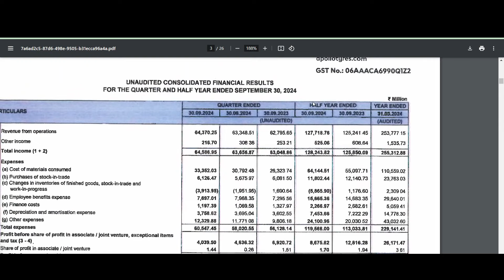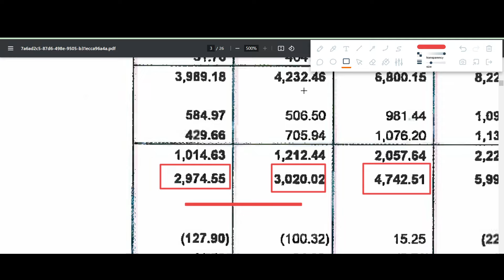APOLLO TYRES Q2 results 2025 | APOLLO TYRES results today | APOLLO TYRES Share News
APOLLO TYRES Q2 results 2025 | APOLLO TYRES results today | APOLLO TYRES Share News | APOLLO TYRES Share latest news

In this video we discuss the Q2 FY25 results of APOLLO TYRES
1. APOLLO TYRES Q2 2025 Results
2. APOLLO TYRES Q2 results
3. APOLLO TYRES share analysis
4. APOLLO TYRES share latest news
5. APOLLO TYRES Q2 performance analysis
6. APOLLO TYRES Important ratios
7. APOLLO TYRES dividend

APOLLO TYRES Latest news today,